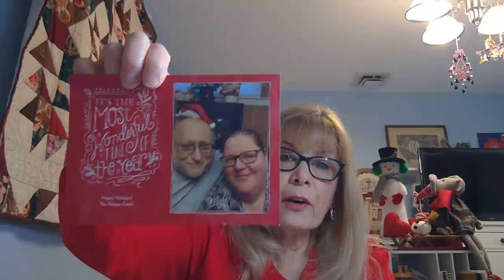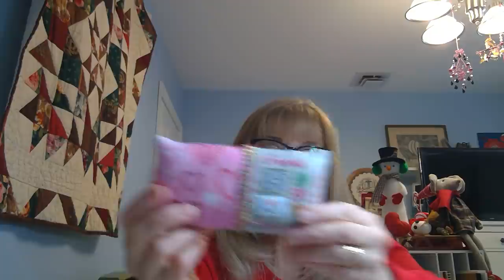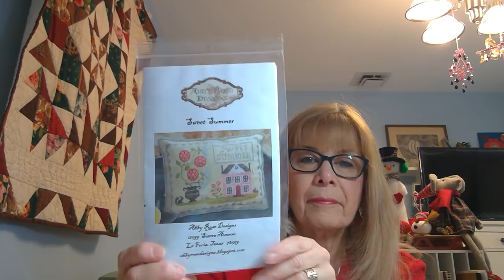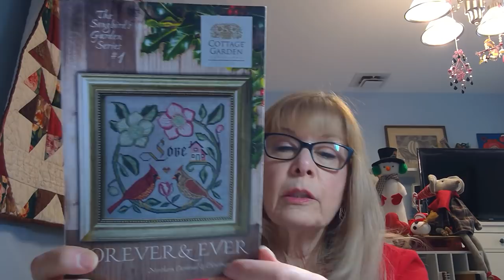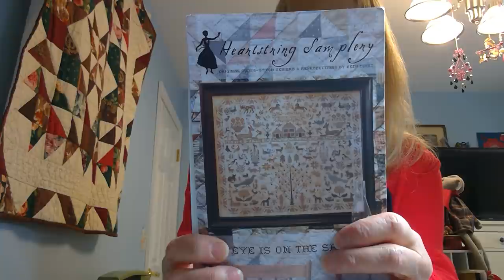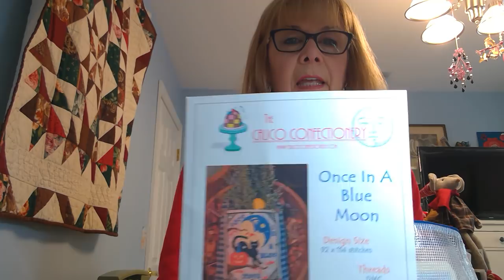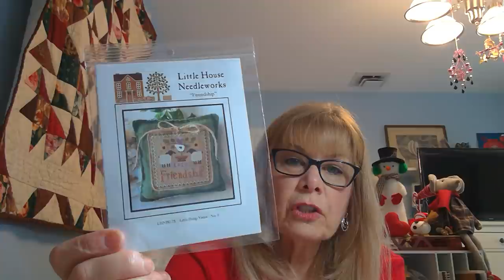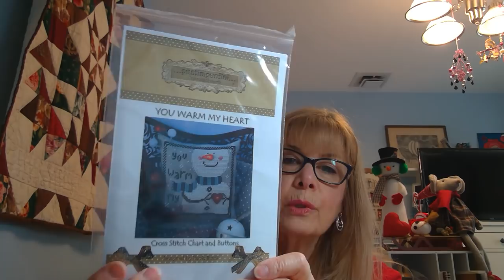Flosstube #68 A Happy Camper and the Potoky is Here!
Hello friends, so happy to share another video with you.  As soon as I finished videoing, my internet went out.  I'm hoping to get this uploaded in a decent amount of time.
I received my Potoky Stand and am loving it!  Thank you Liz and Deb from Country Stitchers and Velke Potoky.  Mr. Potoky you made an excellent product.

Flosstubers Mentioned
Country Stitches - Deb and Liz
Cave Tales with Vonna Pfeiffer - the Twisted Stitcher

Notes:
Buckleberry Sampler is being stitched on 28 count Ivory lugana
Heart In Hand  was the Valentine Birds Pattern

Give away winners are Darlene Baratta for Sweet Summer and

I'm happy you are  my stitchy friends!